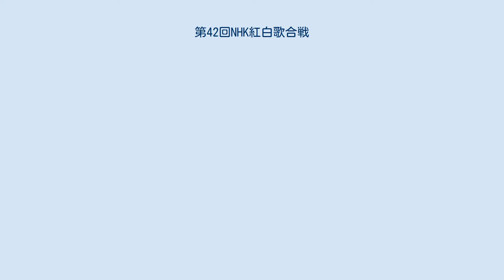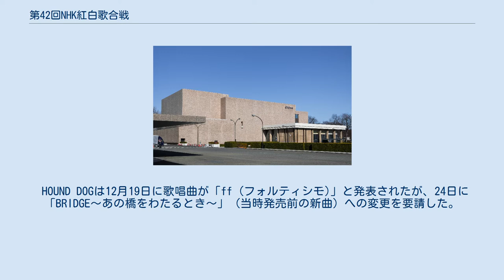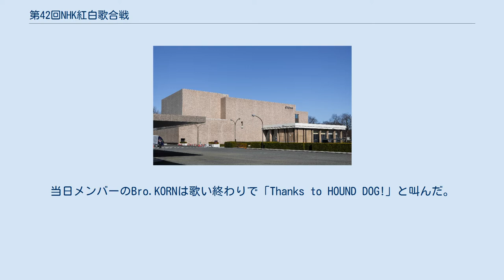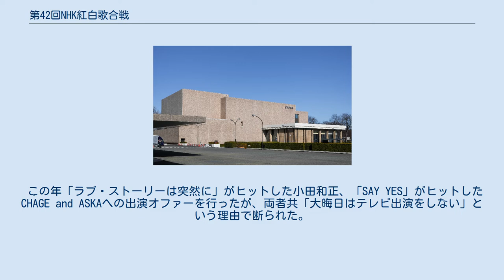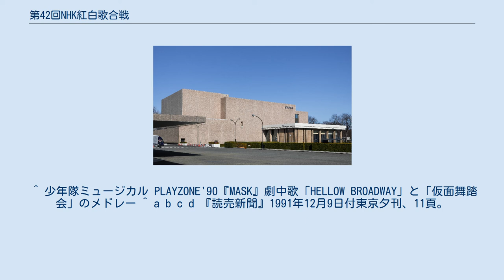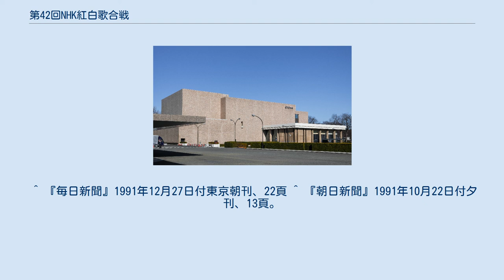第42回NHK紅白歌合戦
『第42回NHK紅白歌合戦』（だいよんじゅうにかいエヌエイチケイこうはくうたがっせん）は、1991年（平成3年）12月31日にNHKホールで行われた、通算42回目のNHK紅白歌合戦。
19時20分 - 20時55分および21時から23時45分にNHKで生放送された。
 前回に引き続き「21世紀に伝える歌」というテーマに基づいたアンケート調査、歌唱力、今年の活躍度に加え、新たにこの年4月にスタートした『歌謡リクエストショー』への反響やカラオケへのリクエスト状況が選出基準として加味された。
その結果、今回も懐かしい名曲・歌手が、この年のヒット曲や当代の人気歌手に混じって数多く紹介された。
 初出場組はとんねるず、X、SMAP、森口博子、西田ひかる、海外からはショービジネス界の重鎮・アンディ・ウィリアムスや、日本におけるグループサウンズブームの火付け役であり根強い人気を誇るザ・ベンチャーズら計23組。
この23組という初出場歌手数は番組史上最多である。
 この年も前回同様12月5日に紅組28組、白組27組の出場歌手を先ず発表。
最終決定は12月12日までずれ込む。
最後に決まった出場歌手はフィリピン人の音楽グループ、スモーキー・マウンテンだった。
 HOUND DOGは12月19日に歌唱曲が「ff (フォルティシモ)」と発表されたが、24日に「BRIDGE〜あの橋をわたるとき〜」（当時発売前の新曲）への変更を要請した。
歌唱曲の発表後に変更を要請したことから、NHKが認めず、もめた末にHOUND DOGは出場を辞退し、代わりにバブルガム・ブラザーズが初出場を決めた。
当日メンバーのBro.KORNは歌い終わりで「Thanks to HOUND DOG!」と叫んだ。
HOUND DOGはその後出場機会がなく幻の出場となっている。
ただし、大友康平はNHKと絶縁関係にならず、引き続き音楽番組をはじめとした様々な番組に出演している。
 このほか、先述の小泉今日子への紅組司会就任の打診の件も含め、出演者交渉につき前回に続いて難航を極めた紅白であったものの、その苦境をバネに注目を集める人選が数多くためされた紅白でもあった。
 この年「ラブ・ストーリーは突然に」がヒットした小田和正、「SAY YES」がヒットしたCHAGE and ASKAへの出演オファーを行ったが、両者共「大晦日はテレビ出演をしない」という理由で断られた。
 前回出場した宮沢りえは、この年「目立った歌手活動がなかった」ことを理由に落選した。
 出場歌手の選考以前の段階で、ディック・リーが出場候補として挙がっていると報道された。
 ^ 合田道人『紅白歌合戦の真実』、299頁。
 ^ 合田『紅白歌合戦の真実』、299頁。
 ^ なおこのやり取りは、山川アナが白組司会、堺が白組出場歌手だった第25回でも行われていた（三善英史を紹介する時）。
 ^ 出場歌手発表、日刊スポーツ、1999年12月2日付。
（インターネットアーカイブのキャッシュ） ^ 本番、日刊スポーツ、2000年1月1日。
（インターネット・アーカイブのキャッシュ） ^ なお、同作は当時の朝ドラ史上最低平均視聴率を記録した。
 ^ 合田『紅白歌合戦の真実』 ^ ただし、第54回（2003年）に審査員として出演した。
 ^ 紅白歌手別視聴率、４０％超えは嵐ら３組だけに…前回は３１組、スポーツ報知、2020年1月7日 6時0分。
 （平成以後の紅白歌手別瞬間最高視聴率） ^ 【嘉門タツオが教える！】これであなたも人気者！替え唄講座基礎編（1m14s〜） - YouTube - 嘉門タツオ公式チャンネル（嘉門本人による解説あり） ^ スモーキー・マウンテンの日本盤アルバム『パライソ』（BMGビクター/BVCP-188）3曲目に収録された際の邦題は「素晴らしい明日に向かって」である。
 ^ 少年隊ミュージカル PLAYZONE'90『MASK』劇中歌「HELLOW BROADWAY」と「仮面舞踏会」のメドレー ^ a b c d 『読売新聞』1991年12月9日付東京夕刊、11頁。
 ^ 和田弘とマヒナスターズ以来2例目且つ女性では初の紅白両組からの出場経験者となった。
 ^ 『朝日新聞』1991年12月13日付朝刊、26頁。
 ^ 『毎日新聞』1991年12月27日付東京朝刊、22頁 ^ 『朝日新聞』1991年10月22...